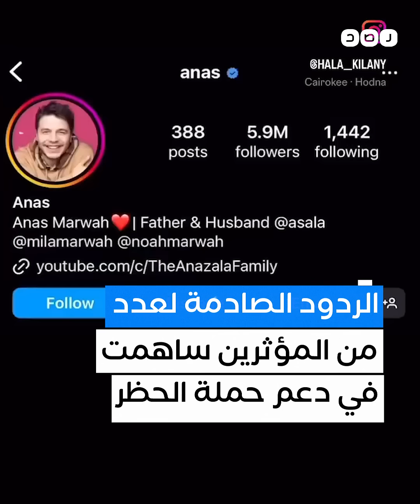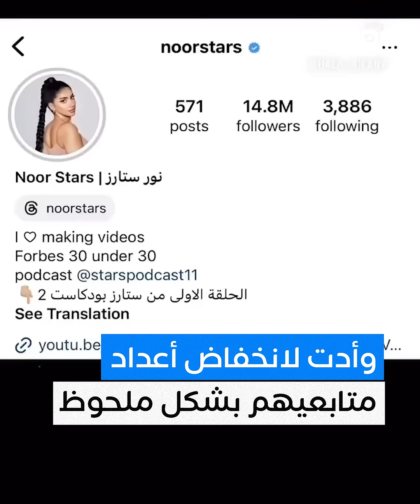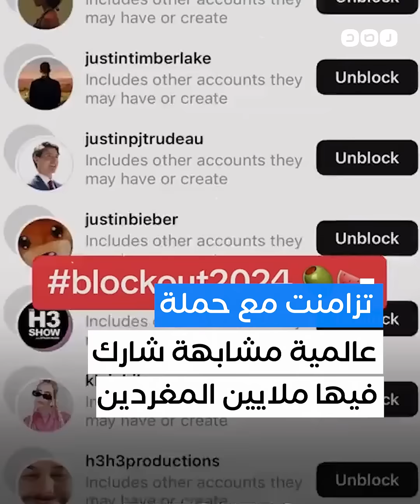أم خالد وهند فاروق.. حملة لحظر عدد من المؤثرين بسبب رفض المقاطعة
من أم خالد إلى هند فاروق وغيرهن. حملة لحظر مشاهير مواقع التواصل في مصر. بعد التعليقات التي استفزت المتابعين بخصوص الترويج لمنتجات على قائمة المقاطعة. هل تتفق معها؟